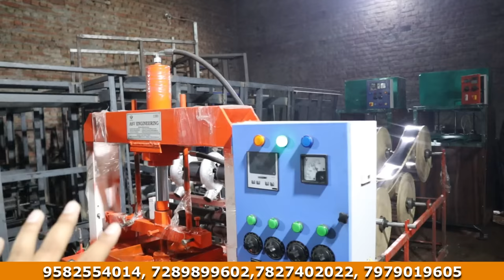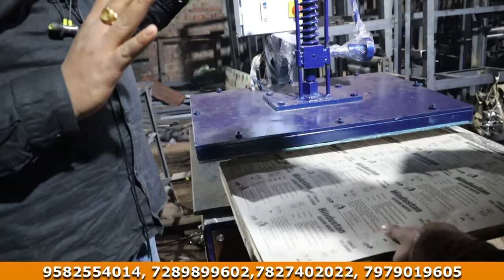Scrubber juna Packing Machine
Address: -  ASV Engineering

Gulshan Park, Nangloi Delhi - 110041

juna packing machine, juna packing machine price, juna packing ki machine, scrubber packing machine, scrubber making machine, scrubber packing machine,
scrubber packing machine price in india,juna packing,
scrubber machine,